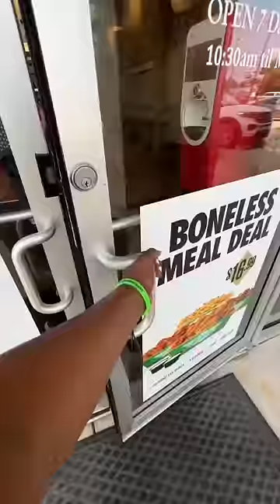I Finally Ate Blue Takis with my Favorite Ranch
Let’s make 90s School breakfast pizza!🔥😍

I’ve seen many people making this pizza from an online recipe. Honestly, I’m not sure who did it first because so many people have used the same recipe. However, I made sure to credit the one that I thought looked the best among them all! I just had to give it a try. Next time, I’m planning to create a grown-up version with homemade ingredients. 🥰
I copied the recipe everyone is making for y’all (but I added oregano). I was itching to do my own thing but this was more of a taste review video and not a cooking one lol

**Ingredients:**
- 1 can of pizza dough
- 1 pack of instant white gravy
- Oregano
- 1 bag of mozzarella cheese
- Cooked and crumbled breakfast sausage

**Instructions:**
1. Preheat oven to 475°F (245°C).
2. Roll out pizza dough.
3. Prepare white gravy as directed.
4. Sprinkle mozzarella, spread gravy, add oregano, and sausage.
5. Bake for 12-15 minutes.
6. Cool, slice, and enjoy your 90s-style pizza! 🍕

9. **Serve:** Remove the pizza from the oven and let it cool for a minute or two before slicing. Enjoy your 90s-style pizza!

Video reaction credit @cookingwithdestiny